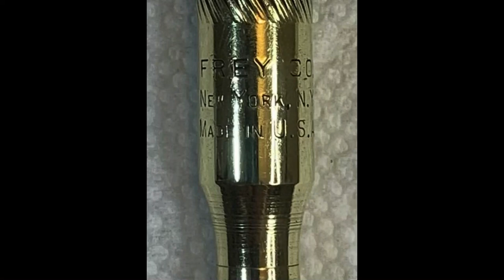Vintage Frey Co. 4 in 1 Brass Screwdriver, restoration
Welcome, in this video I polish up and restore an old, vintage brass screwdriver. This is an interesting tool as it has 4 screwdrivers in total with progressively smaller ones inside one another. Filmed in ASMR style, no talking, natural sounds